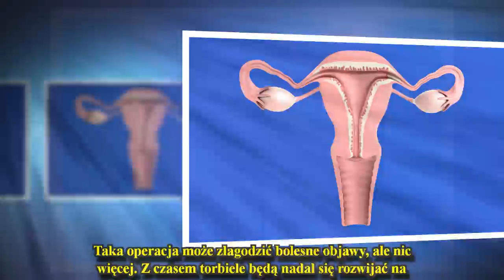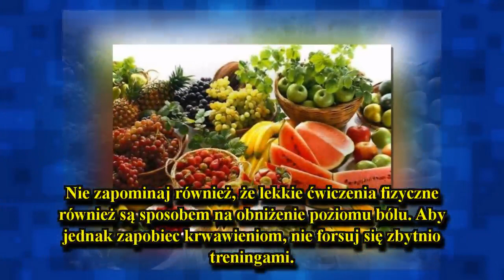Endometrioza – 5 najważniejszych faktów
Endometrioza to choroba nieuleczalna, dlatego powinnaś się nauczyć w jaki sposób łagodzić jej objawy i jak zminimalizować ich wpływ na twoje codzienne życie.
Wiele osób słyszało pojęcie endometrioza, ale nie do końca wie co to za choroba. Endometrioza jest schorzeniem, które powoduje, że komórki endometrium rozwijają się na zewnątrz macicy.Jest no niegroźna choroba, która występuje u niektórych kobiet w wieku rozrodczym.
Kiedy endometrium zaczyna się n